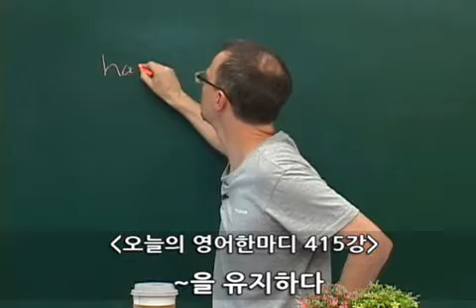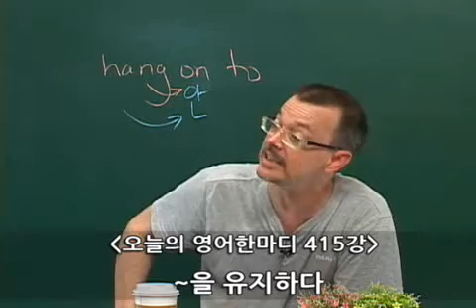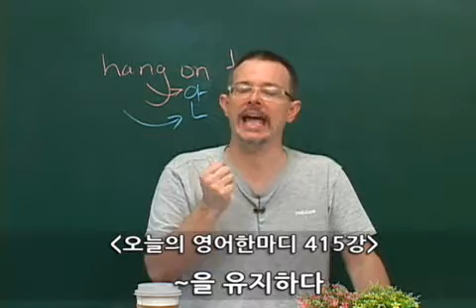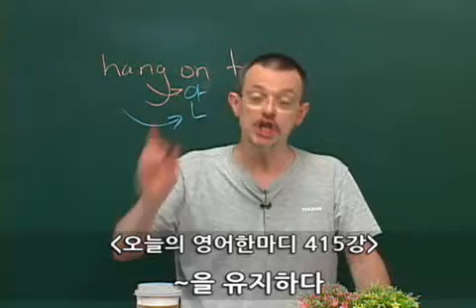415 영어공부- ~을 유지하다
Hang on to
~을 유지하다

A: So, how'd it go?
B: I managed to hang on to my job.
A: You are lucky. Don't be late again.